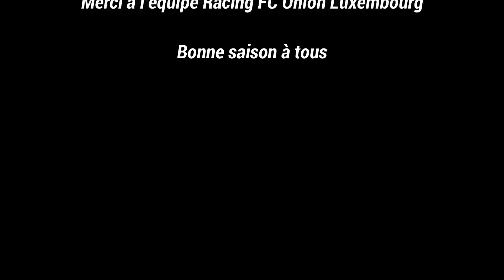U16R1 - Match de préparation - Thionville FC 2019-2020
25 Janvier 2020 - Thionville FC - Racing FC Union Luxembourg -3-3